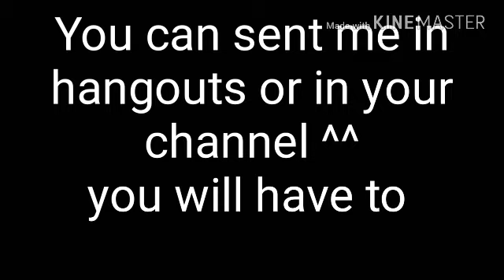Intro contest ^^ (read desc)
Hey guys it's kara here and today I'm doing a intro contest you don't need to add music and you need hangout if you font then just put it in your channel so I'm doing this for my gaming channel gamingkara so plz do join 🍊🍊🍊🍊🍊